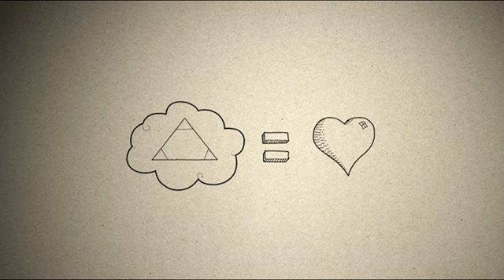3MC - 3 Minute Catechism - 07 - Pourquoi Dieu se révèle-t-il ?